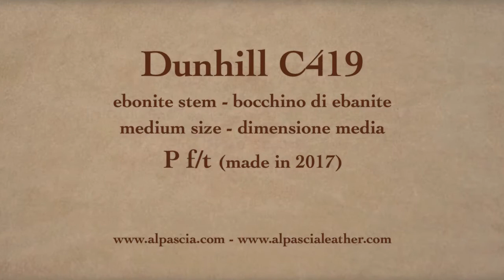Pipa Dunhill The White Spot Collection P F/T - pipe C419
Dunhill The White Spot Collection P F/T